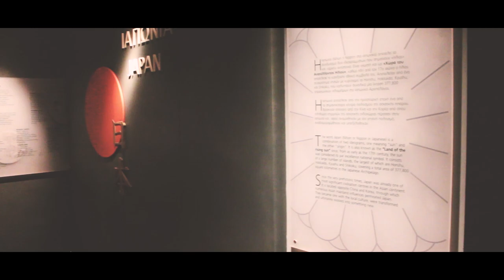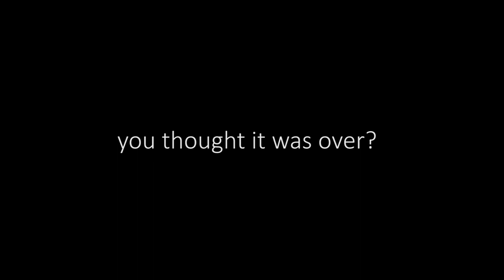-lost at sea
finally got to meet one of my favourite people from up close.
my summer sucked less because of you-

*go at 4.00 for the fun part ;)*